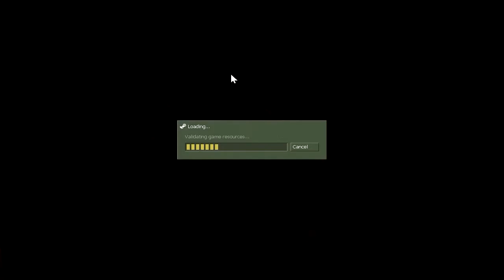Opposing Force-Redux Part 4